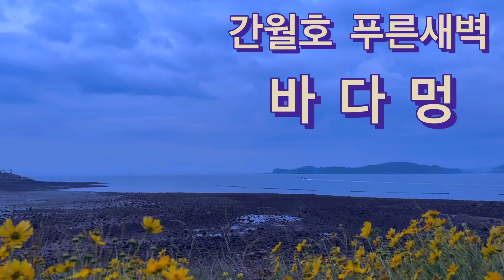[Healing453] Relaxation.바다멍.푸른새벽.여명.새벽바다.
20년 넘게 실전 경험한 것을 토대로

나홀로 스스로
부동산경매를 할 수 있도록
실무에서 필요한 기본적인
핵심 내용을 정리한 후

소소한 일상 생활에서
보고 느낀 바를 힐링 차원에서

혹시
경매 관련 분야에 관심있는 분들은

유투브 검색창에서
''루마생각'' 검색 후
화면 아래로 내려가시면
파란색 바탕으로
컨텐츠 100개를 집약하여
한 데 모아 놓은 곳이 있으니

그 곳을 클릭하시어
실전 경매 실무 관련하여
필요하신 대로
다양한 내용을
확인해 보시기 바랍니다.

그리고
시간 나실 때
“루마생각”의